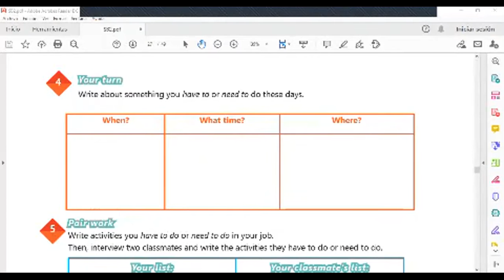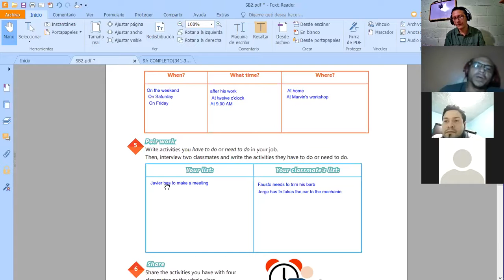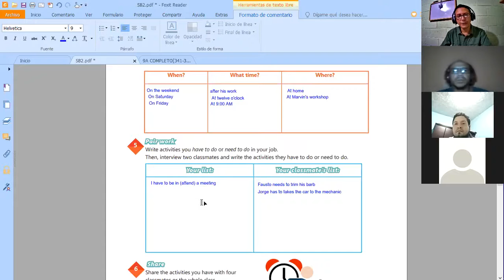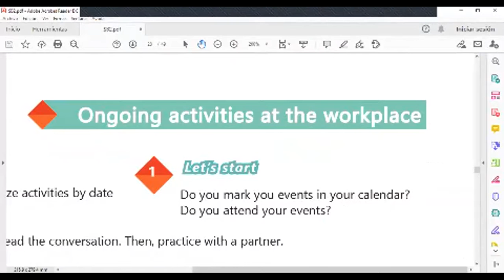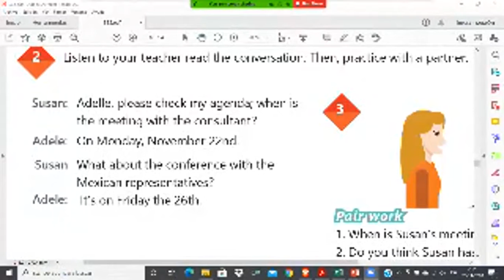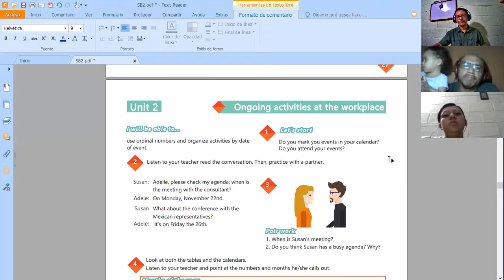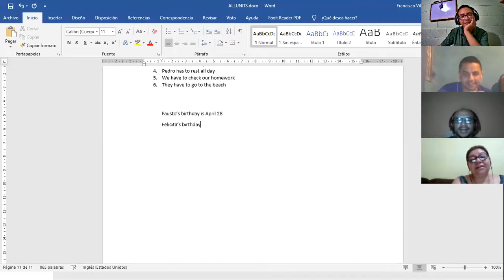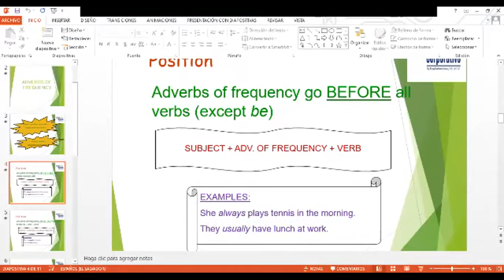Ingles Corporativo-Videoconference #10 Review of Unit 2 and practice.